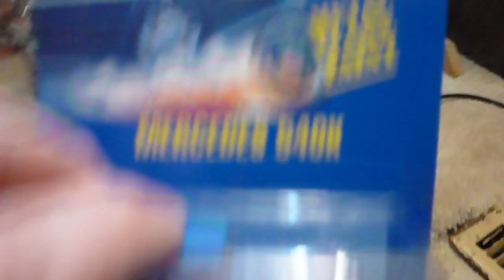Nice diecast haul the last few days